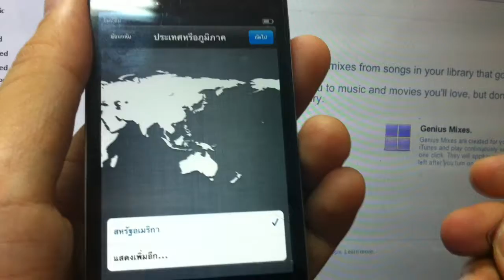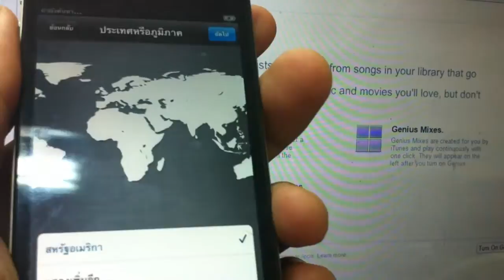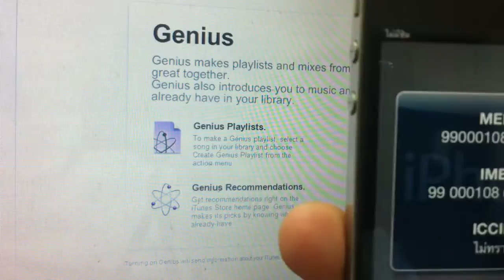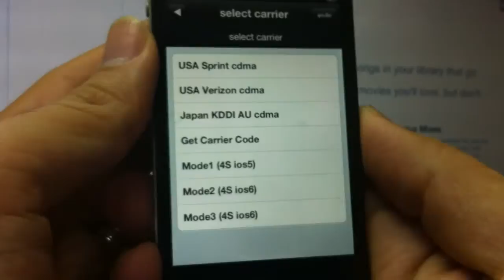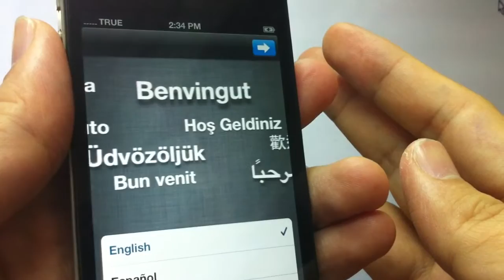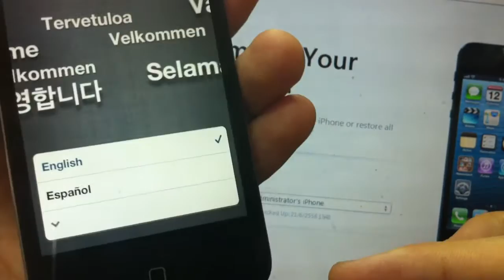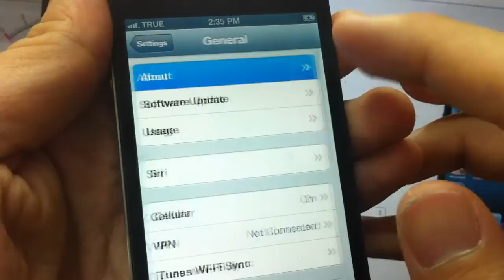แก้หน้าเทา เข้าไม่ได้ มีแต่เลือกประเทศ iPhone 4S แอตติเวท ด้วยXSIM ญี่ปุ่น Softbank AU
สอนการใส่แผ่นประกบซิม ในเครื่องที่ไมมีสัญญาณ ติดหน้าเทา เข้าเครื่องไม่ได้ มีแต่เช็ตWIFI ไม่ไหนไม่ได้ เครื่อง เรื่อง JAPAN ญี่ปุ่น 4S Softbank AU KDDI

-ข้อมูล Link ที่เกี่ยวข้อง ปลดล็อค iphone4 --